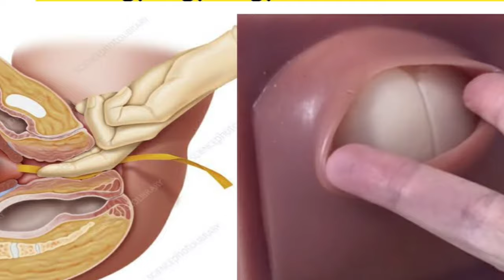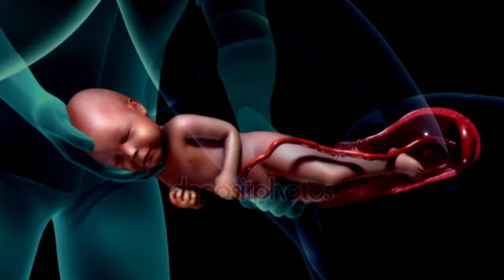গর্ভাবস্থায় যে আপনার জরায়ুর মুখ খুলতে শুরু করেছে ও ডেলিভারি মাত্র কয়েকঘন্টার মধ্যেই বুঝবেন কিভাবে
ঘরে বসে বুঝবেন কিভাবে জরায়ুর মুখ খুলছে। গর্ভাবস্থার ৯ মাসে কখন জরায়ুর মুখ খুলে।
বাচ্চাদানী বা জরায়ু মুখ খুলেছে কিনা বুজবেন কিভাবে,
গর্ভাবস্থায় জরায়ু নিচে নেমে যাওয়ার কারন চিকিৎসা ও প্রতিকার, জরায়ু নিচে
নেমে গেলে কি করবেন,
জরায়ুর সমস্যা, জরায়ু ইনফেকশন,জরায়ুর মুখে ঘা, pelvic inflammatory
disease treatment (pid),
গর্ভাবস্থায় জরায়ুর মুখ-কখন-খুলে,
জরায়ু নিচে নেমে গেলে কি করবেন,
গর্ভাবস্থায় ৯ মাসে জরায়ুর মুখ কখন খুলে,
ঘরে বসে বাচ্চাদানির মুখ খুলার লক্ষণ,
গর্ভাবস্থায় জরায়ুর মুখ কখন খুলে,
৯ মাসে জরায়ুর মুখ কখন খুলে-ঘরে বসে বুঝবেন কিভাবে বাচ্চাদানির মুখ
খুলেছে- Cervix 0pening- Baby Dro
৯ মাসে জরায়ুর মুখ কিভাবে খুলে, ঘরে বসে কিভাবে বুঝবেন বাচ্চাদানির মুখ
Cice, Cervix Opening, Baby Drop,